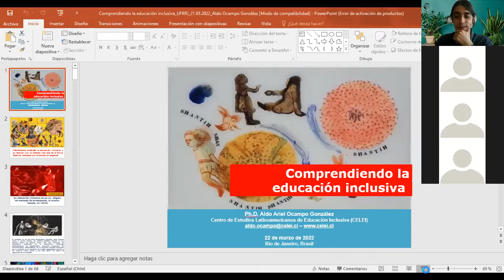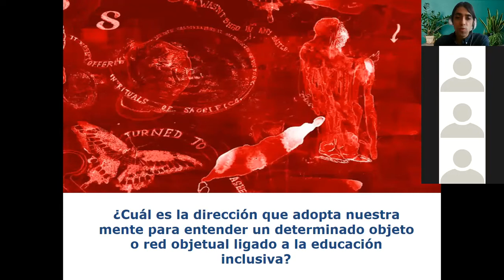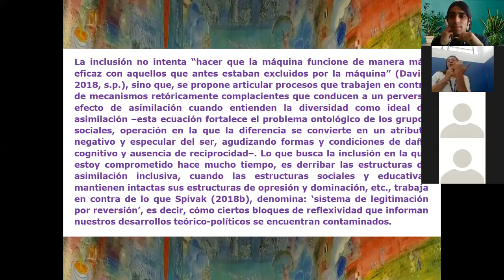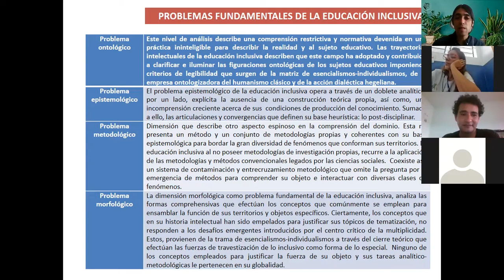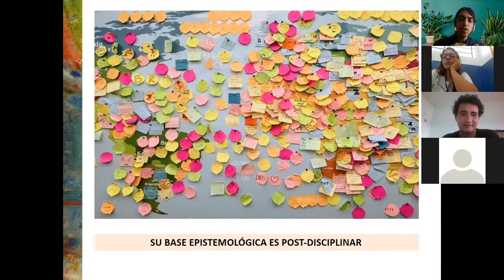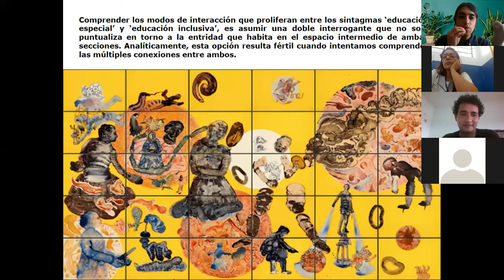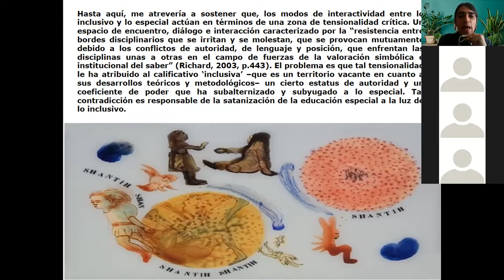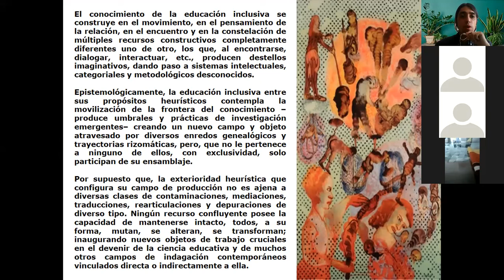Seminario Post-doctorado: "Comprendiendo la educación inclusiva" - Aldo Ocampo González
Seminario impartido por invitación en la Universidad Federal Rural de Río de Janeiro (UFRRJ), Brasil, el día lunes 21 de marzo de 2022.

Título del Seminario: "Comprendiendo la educación inclusiva" / Sesión 1.

EXPONE:

Dr. Aldo Ocampo González, director fundador del Centro de Estudios Latinoamericanos de Educación Inclusiva (CELEI), Chile.

ORGANIZA:

Laboratório de Estudos e Pesquisas em Educação, Diversidade e Inclusão
Programa de Post-doctorado em Educação, Contextos Contemporâneos e Demandas Populares
Universidad Federal Rural de Río de Janeiro (UFRRJ), Brasil.